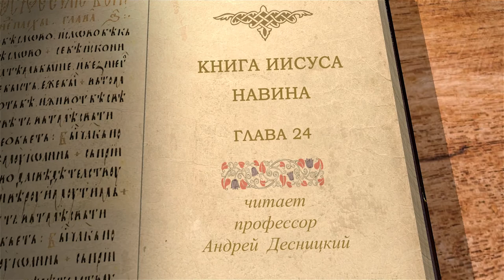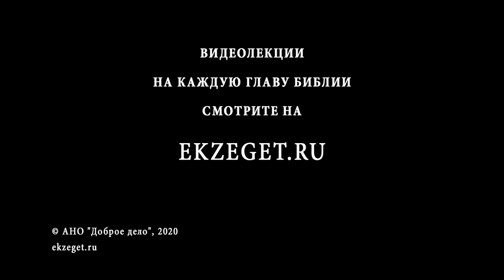Книга Иисуса Навина. Глава 24. Андрей Десницкий. Ветхий Завет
В последний раз собрав народ, Навин не только подводит итоги долгого пути в землю обетованную со времён Авраама, не только напоминает об этапах овладения ей. Перед смертью Иисус Навин ставит народ перед выбором: служить ли единому Богу или иным богам.